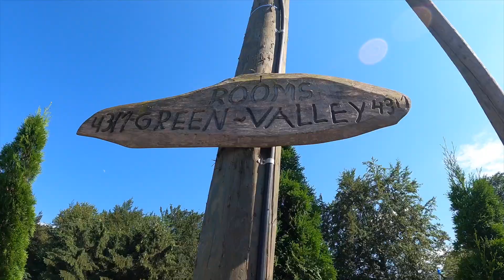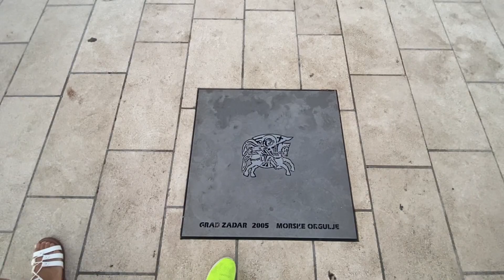Viaggio in CROATIA - BORGO DI RASTOKE - LAGHI PLITVICE - ZADAR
un semplice riassunto del nostro brevissimo viaggio in CROAZIA - ZADAR - BORGO DI RASTOKE - LAGHI PLITVICE